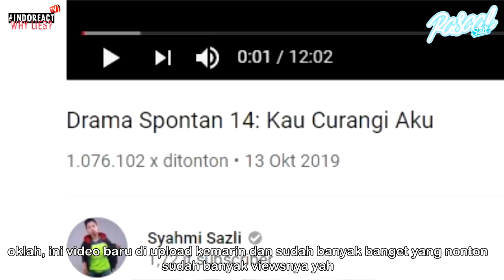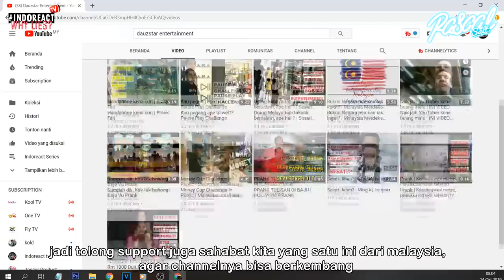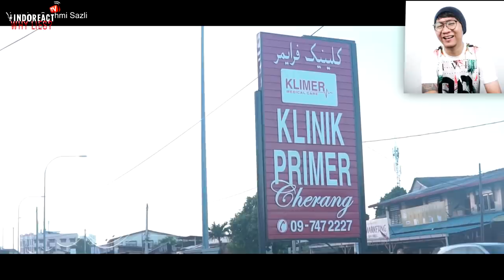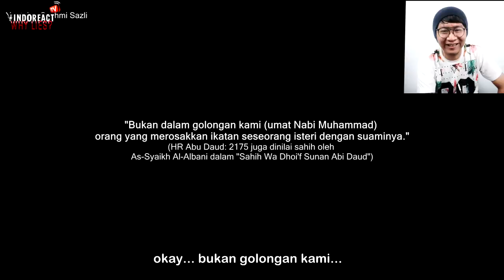🔴 REACTION - Drama Spontan 14 - Kau Curangi Aku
Rascal Salt

Hornydew : Honeydew Blackcurrant
Mango : Mango Pineapple
Grape : Grape lychee
Dejavu : Strawberry Cream
Wonder : Coffe Hazelnut Latte

Distributor Malaysia : vape69, UMD, Mvs Meru, John Vape Station, Zul Vapor corner

Distributor Indonesia : Pt. Screaming Eliquid Industri Surabaya